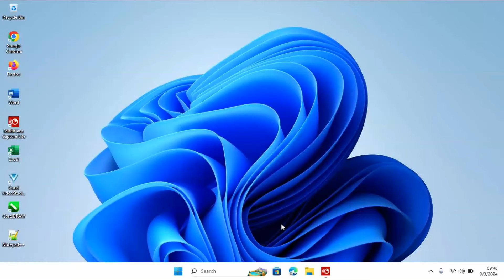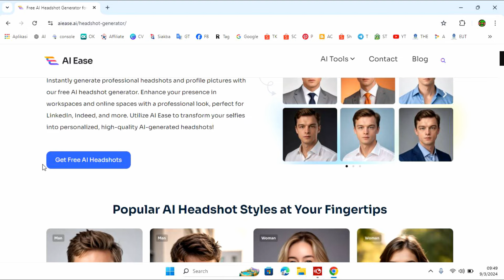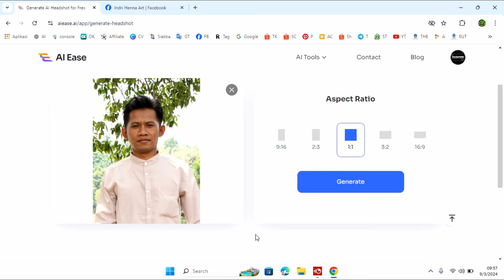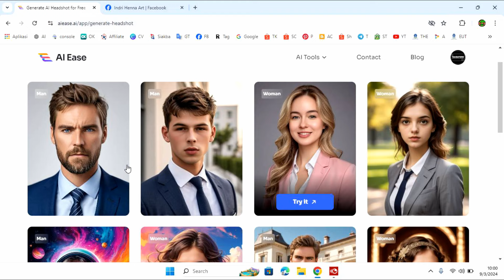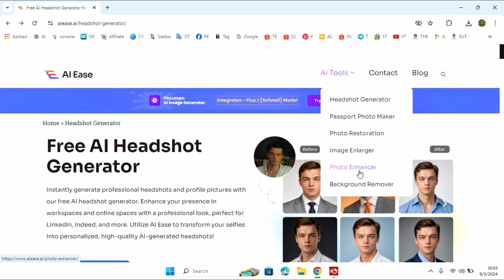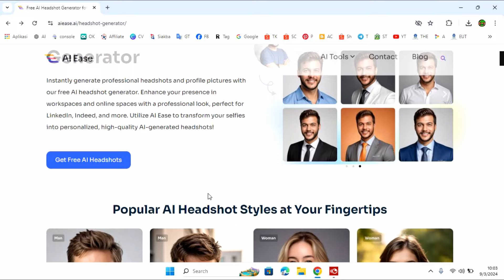Keren nih bikin foto biasa menjadi foto cv Professional berdasi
nah buat anda yang mempunyai foto biasa mau edit menjadi foto cv berdasi dan terlihat Professional sangat mudah caranya anda bisa ikuti caranya seperti ini bisa dilakukan sendiri bikin foto cv terlihat keren,
sangat mudah anda bisa menggunakan hp atau laptop,